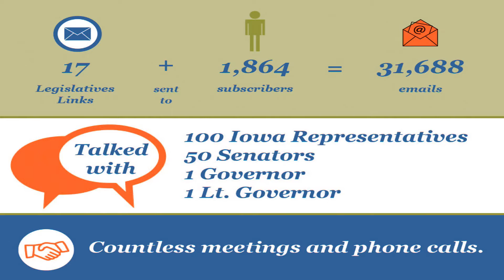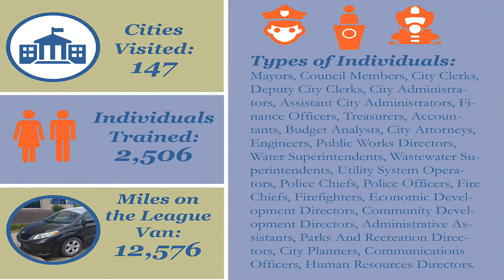Iowa League Of Cities in FY2015/16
Learn more about how the Iowa League of Cities served cities across Iowa in  FY 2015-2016 as they served the 95% of Iowans who live in cities.